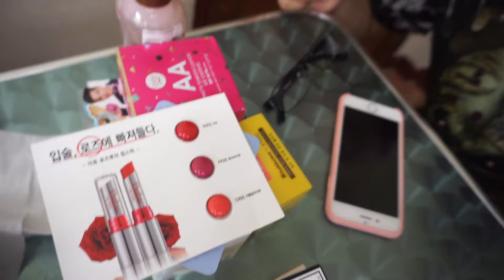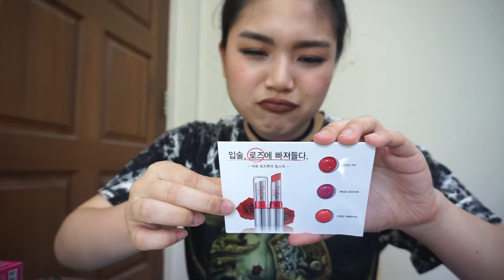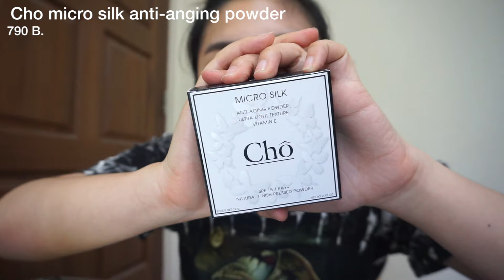I GΔMIIZ I เห่อคูชั่นน่ารักๆ เครื่องสำอางค์จากไทย+ลิควิดลิปสติกจากอังกฤษ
Products mentioned :  รายการของที่อยู่ในวีดิโอนี้
Daiso makeup brush cleanser
Gino Mc cray eyelash curler
Cathy doll aa matte cushion oil control in 23
Rilakkuma x A'PIEU cushion foundation in 23
Rilakkuma x A'PIEU cushion blusher in CR02
Holika holika gudetama photo ready cushion bb
Cho micro silk anti-aging powder
Maybelline super bb cushion in 02 Light
Maybelline eye and lip remover
L'oreal super line expressionist
Maybelline V-face duo stick
Maybelline flush bitten lip in PK02
Maybelline lip gradation in Mauve1
Milani matte amore lipstick in Precious
L.A. girl matte pigment gloss in Dreamy
Newlook pure colour matte in 73
Revlon ultra hd matte lipcolor in Devotion
Nyx liquid suede in 04 Soft spoken
Nyx lingerie liquid lipstick in 04 Ruffle trim
Kylie jenner liquid lipstick in Dolce K
Coloured raine liquid lipstick in Mars and Raine fever
Jeffree star liquid lipstick in Androgony and Gemini